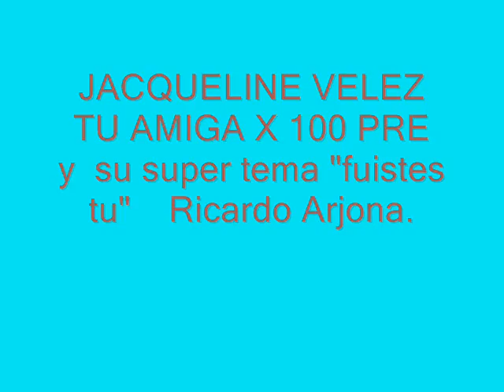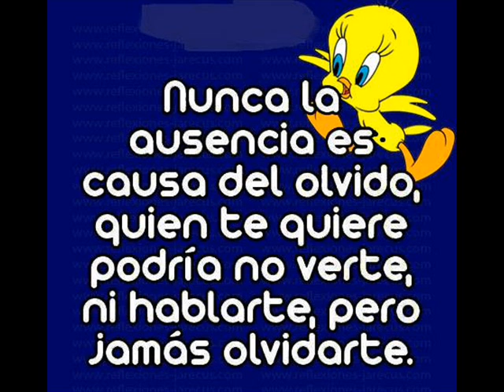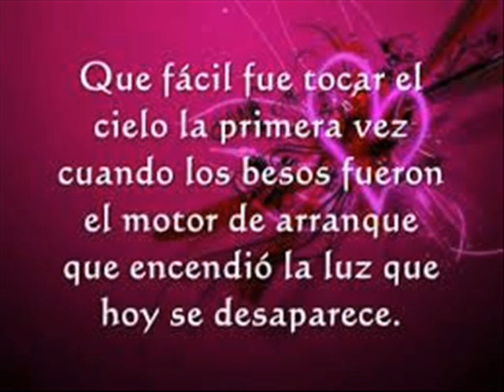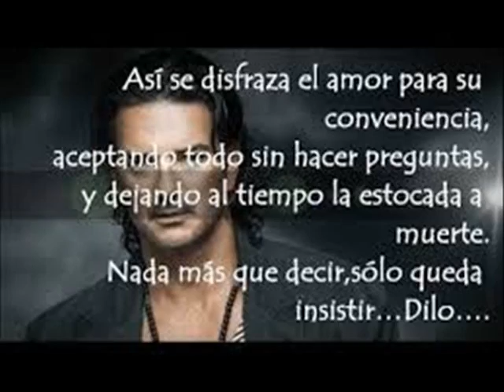JACQUELINE TU AMIGA X 100 PRE "Y SU SUPER TEMA FUISTES TU " RICARDO ARJONA.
" DJ "              FOREVER